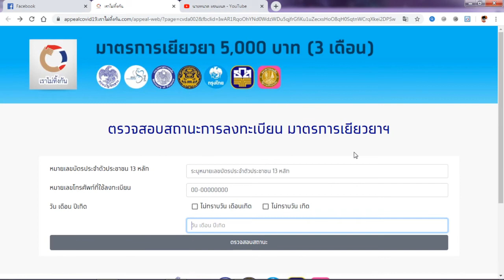ตรวจสอบสถานะการลงทะเบียน มาตรการเยียวยา 5000บาท